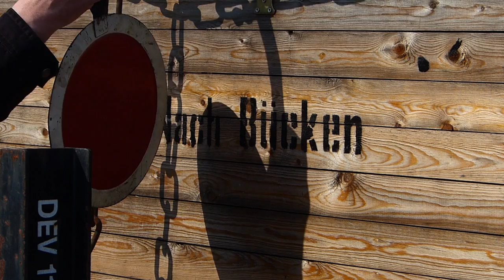Donnergrollen im Vilser Holz - 3 schöne Tage bei der DEV-Museumsbahn in Bruchhausen-Vilsen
Immer am 1. Mai ist Saisoneröffnung beim DEV in Bruchhausen-Vilsen - und das schon seit 49 Jahren, denn es handelt sich um Deutschlands älteste Museumseisenbahn.

In diesem Jahr hatte man sich etwas besonderes einfallen lassen: zusätzliche Güterzüge für Filmer und Fotografen, und sogar 3 Fotozüge zum Mitfahren.

Das Wochenende war perfekt organisiert und den Teilnehmern wurde einiges geboten! Und so verbrachte ich 3 wunderschöne Volldampf-Tage in Niedersachsen, und selbst das Wetter spielte einigermaßen mit.

Zu sehen gibt es die Loks Hoya und Spreewald mit unterschiedlichen Garnituren in der schönen Landschaft. Und der Titel des Films hat auch seine Berechtigung, lassen Sie sich überraschen!